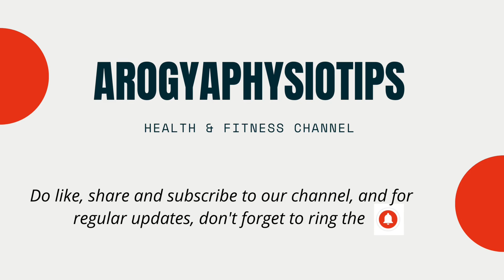5 steps to heal Diastasis Recti |FIX YOUR GAP :Arogya Physiotips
What is Diastasis Recti?
During pregnancy your belly stretches in all directions and this stretching weakens your abdominal muscles.
Your abdominal muscles wrap around your belly and your waist. Your six pack abdominal muscles (rectus abdominis muscles) run down the front of your tummy and they are joined together in the middle by a band of thick tissue that joins your abdominal muscles together in the midline.
When your belly stretches during pregnancy the joining tissue in your midline also stretches. After childbirth you can be left with a gap where this joining tissue has stretched and your abdominal muscles become floppy and weak. You may be able to see your abdominal organs (intestines) bulging through the stretched area (rectus diastasis. This is what happens when you do an abdominal curl or sit forward straight out of bed. You can identify diastesis recti through this :

The first 8 weeks postpartum is the key time to start diastasis recti treatment to promote healing. After 8 weeks you can still improve your rectus diastasis condition however healing takes place during these first two months.

How to Heal Diastasis Recti Fast?

During the first 8 weeks there are 2 ways to promote diastasis healing and recovery

1. Wear a lightweight elastic abdominal support garment

Wearing an abdominal support garment when you're active may help fix your gap during the first 8 weeks postpartum. Avoid wearing a rigid abdominal brace.
When fitted correctly the brace should feel like a gentle hug with light compression. AVOID waist trainers and firm inelastic braces. Tight bracing can increase the risk of postpartum pelvic floor problems and further abdominal muscle weakening.

2. Commence Deep Abdominal Core exercises
Start these exercises as soon as you are able to do so postpartum, particularly during the first 8 weeks after childbirth.
Avoid sit ups or traditional abdominal curl exercises.
These exercises train the outer 6 pack muscles and you can see the intestines bulging through the thin stretched midline tissue. Doing these exercises too soon can worsen diastasis.

3. How to Maximize Diastasis Healing

a. Progress your abdominal exercises
Increasing the challenge for abdominal muscles with progressive deep abdominal core exercises
b. Avoid abdominal strain
Ways to avoid strain:
* Get in and out of bed correctly and avoid sitting forwards. Instead roll onto your side and sit up/ reverse this technique to get back in bed.
* Empty your bowels correctly and avoid straining with the brace and bulge technique and keep the right stool right consistency to avoid constipation.
* Avoid heavy lifting by using the correct lifting technique

4. Sit and Stand with Good Posture
After pregnancy posture often remains slumped forwards. Correcting your sitting and standing posture will help rehabilitate the deep abdominal muscles and promote diastasis recti healing.Arogya Physiotherapy Clinic offers a multidisciplinary approach to patient care. Each Practitioner has a wealth of clinical experience available for treatment and prevention of a variety of clinical conditions.

 Product links

postpartum belt

: postpartum support

feeding pillow

Potty stool